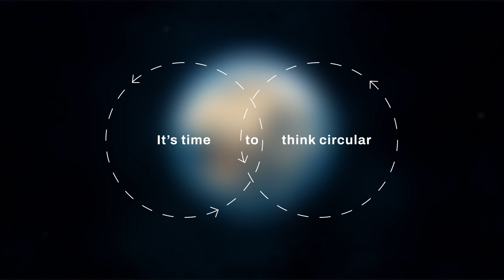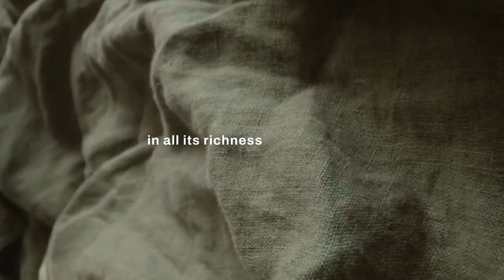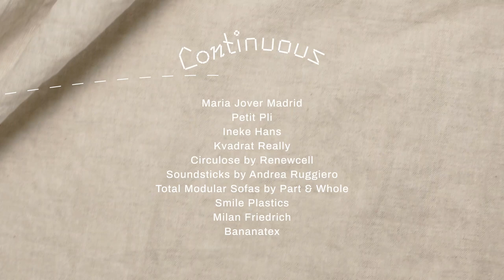Heimtextil Trends 23/24: Textiles Matter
Textiles satisfy many of our emotional and practical daily needs,
providing warmth, protection, comfort, decoration, storytelling
and tactile stimulation. The textiles industry, however, is also
responsible for pollution, waste and environmental degradation.
That is why, for this edition of the Heimtextil Trends exhibition
and publication, FranklinTill is curating Textiles Matter and
focusing on the sourcing, design, and sustainability of materials.
This materials-first approach spotlights the full textiles lifecycle,
from fibre cultivation to afterlife, and is rooted in circularity